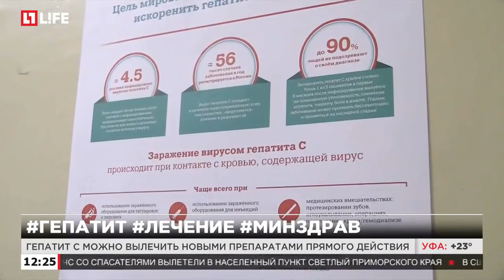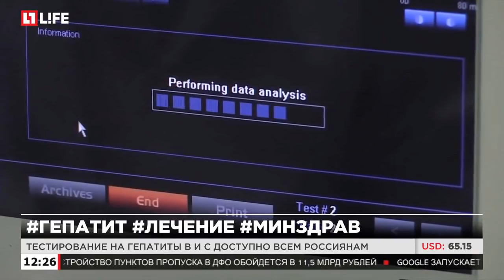Гепатит C можно вылечить новыми препаратами прямого действия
Тестирование на гепатиты B и C доступно всем россиянам